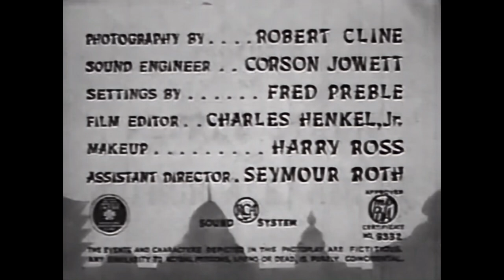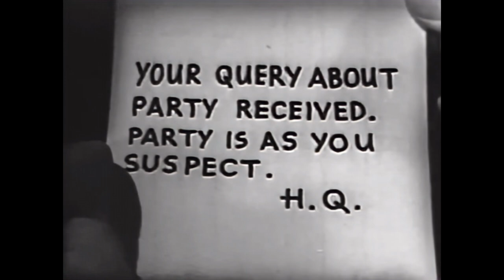Bombs Over Burma (upscaled) | WWII film |Anna May Wong, Noel Madison, Leslie Denison, Nedrick Young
As part of the war effort, Anna May Wong donated her salary from Lady from Chungking and Bombs Over Burma to United China Relief.

Upscaled from its original size (540x480) & improved the image quality using AI technology from Topaz Labs. Improvements include: rolling shutter correction, reducing jittery motions and motion deblur.